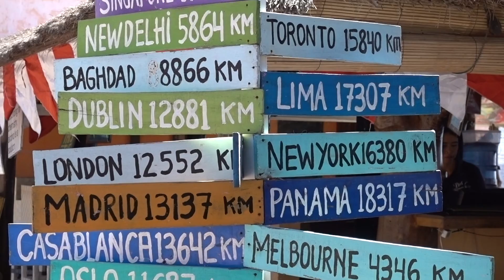Gili Air - Indonesia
Round-the-world trip video #7: Diving, snorkeling and relaxing at Gili Air. Lombok - Indonesia. August 2017

Sony RX100M5
Sony Alpha 6300
Allround-Objektiv für Sony Alpha 6300
100-400mm Tele-Objektiv mit E-Mount
Konverter für E-Mount
DJI Osmo Pocket
GoPro Hero 7

Wir schneiden unsere Videos auf Mac mit iMovie
MacBook Pro 13

Übernachten
Wir schenken Dir bis zu 34€ Reiseguthaben für AirBnB

Unsere Ausrüstung auf Weltreise:
Rucksack Herren
Rucksack Handgepäck/Tagestouren
kleiner Rucksack
Schutzsack für Flug und zum im Hotel Wertsachen einschliessen
superleichte Sport- und Yogamatte
platzsparnder Mehrfachstecker
Trinkflasche (spart Geld und Müll)
iPad mini